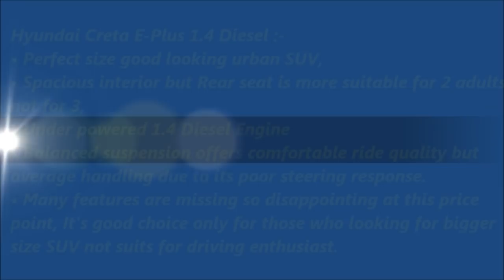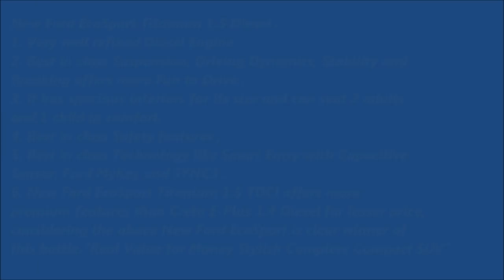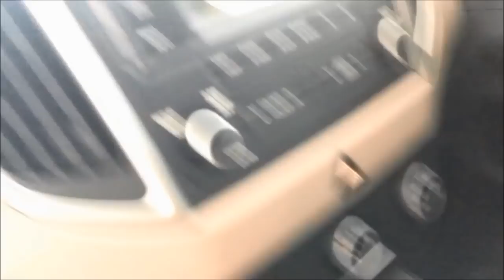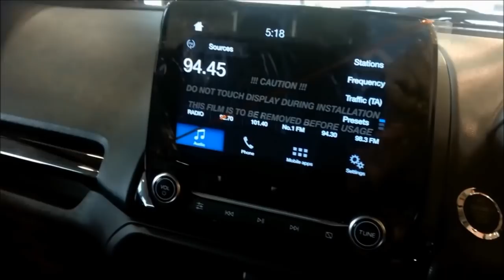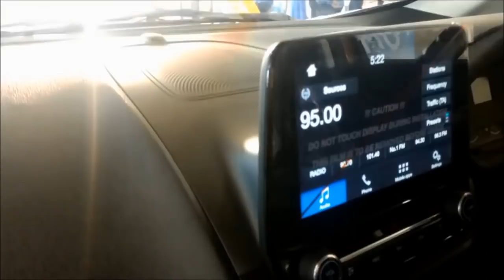New Ford EcoSport Titanium 1.5 Diesel vs Hyundai Creta E-Plus 1.4 Diesel - Which is best VFM ?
2018 New Ford EcoSport Titanium 1.5 Diesel vs Hyundai Creta E-Plus 1.4 Diesel - Which is best value for money ? - Spec, Features and Price Honest Comparison!!

Verdict: 2018 New EcoSport Titanium  vs Hyundai Creta E-Plus

Hyundai Creta E-Plus 1.4 Diesel :
• Perfect size good looking urban SUV,
• Spacious interior but Rear seat is more suitable for 2 adults, not for 3 adults,
• Under powered 1.4 Diesel Engine
• Balanced suspension offers comfortable ride quality but average handling due to its poor steering response.
• Many features are missing so disappointing at this price point. It's good choice only for those who looking for bigger size SUV not suits for driving enthusiast.

New Ford EcoSport Titanium 1.5 Diesel :

• Very well refined Diesel engine ,
• Best in class Suspension, Driving Dynamics, Stability and Breaking offers more Fun to Drive ,
• It has spacious interiors for its size and can seat 2 adults and 1 child in comfort,
• Best in class Safety features ,
• Best in class Technology like Smart Entry with Capacitive Sensor, Ford MyKey and SYNC3 .
• New Ford EcoSport Titanium 1.5 TDCI offers more premium features than Creta E-Plus 1.4 Diesel for lesser price, considering the above New Ford EcoSport is clear winner of this battle.

"Real Value for Money Stylish Complete Compact SUV"